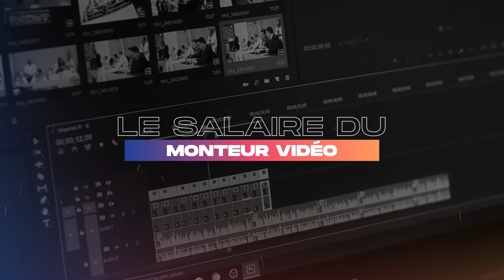Monteur·euse vidéo : missions, salaire, compétences et formations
Pour qu’une vidéo atteigne son objectif, soit pertinente, percutante et même virale, il est nécessaire de réaliser un montage de qualité. A partir d’images, d’animations, de musiques et commentaires, la vidéo est un outil que tous les studios et éditeurs de jeux vidéo utilisent. Mais aussi les agences créatives et de communication. Si bien que le monteur vidéo a la responsabilité de créer un contenu adapté au support de diffusion, respectant les directives et garantissant la qualité.

Pour plus d'information sur le métier de Monteur vidéo, rendez-vous sur notre manifesto des métiers du jeu vidéo :

En savoir plus sur :
- Nos écoles d'enseignement supérieur spécialisées dans le secteur du jeu vidéo

Chapitres :
00:00 Introduction
00:12 Compétences & Formation
00:46 Salaire
00:56 Conseils de professionnels